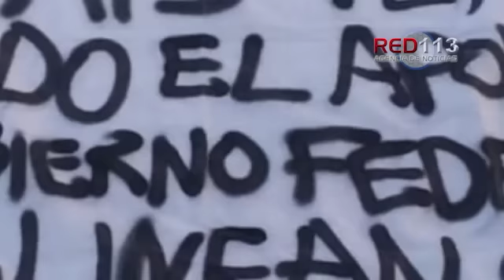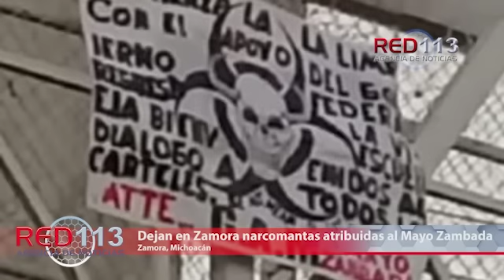Noticiero RED 113 lunes 04 de marzo de 2019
La información más relevante:

ZAMORA
Dejan en Zamora narcomantas atribuidas al Mayo Zambada
MORELIA
Un muerto y 3 heridos en encontronazo entre auto contra tráiler cementero en la Morelia-Pátzcuaro
MORELIA
Pistoleros asesinan a pareja y hieren a mujer Policía, en Morelia
APATZINGÁN
Pistoleros rivales se enfrentan en Apatzingán, sin bajas ni heridos
BUENAVISTA
Dos hombres son muertos a balazos en la plaza de "La Ruana"
BUENAVISTA
Tres policías quedan heridos en balacera contra gatilleros en "La Ruana"
ZAMORA
Matan a un hombre en la Valencia Segunda Sección
LOS REYES
Investigan el homicidio de una niña en Los Reyes
ZAMORA
Chofer de camioneta es muerto a balazos en Zamora
MORELIA
Muere otra víctima del encontronazo entre dos vehículos ocurrido sobre la Morelia-Salamanca
ZAMORA
Hallan dos asesinados en la vivienda de la colonia Miguel Regalado
ZAMORA
Localizan cadáver putrefacto en canal de riego en la colonia El Ferrocarril
ZAMORA
Pistoleros irrumpen en una vivienda y matan a un hombre
JACONA
Ciudadano fallece ultimado a balazos en la Tenencia de El Platanal
ZAMORA
Hombre es ultimado en carnicería de Zamora

URUAPAN
Chofer de auto fallece acribillado a balazos, en la agresión otro hombre también muere por "balas perdidas"
URUAPAN
Un hombre y una joven quedan malheridos en una agresión a balazos en una taquería
URUAPAN
Es baleado por su vecino,  lo trasladan a un hospital y ahí muere
MORELIA
Kermés del DIF, oportunidad para unir a las familias: Silvano Aureoles
LÁZARO CÁRDENAS
Inicia el certamen de la Reina de Expo Fiesta 2019
CARÁCUARO
Mantiene SSM Operativo Sanitario en Carácuaro por fiesta al Cristo Negro
LÁZARO CÁRDENAS
17 lesionados en ataque de enjambre de abejas en Las Guacamayas
IXTLÁN
Hagamos frente Estado y municipios ante nuevos tiempos: Silvano Aureoles

MORELIA
Policías municipales ayudan a otra joven mamá a dar a luz en Morelia
MORELIA
Cristina Portillo: La Guardia Nacional será un cuerpo especializado con mando civil, para combatir la delincuencia y la inseguridad
URUAPAN
Es muerto a balazos en la colonia El Uval
URUAPAN
Se registra asesinato a balazos en la Ejidal Lázaro Cárdenas en Uruapan
URUAPAN
Se dispara a sí mismo y acaba grave y hospitalizado
MORELIA
Mujer es privada de la libertad en el Fovissste Acueducto
MORELIA
Adolescente fallece al volcar su camioneta en el camino Chicácuaro-Cuto
MORELIA
Un muerto y 26 heridos en accidente de camión de pasajeros en la carretera Morelia-Pátzcuaro